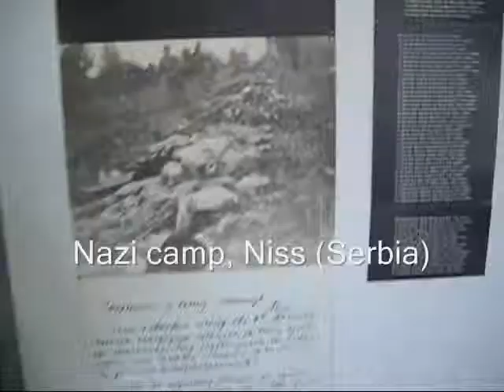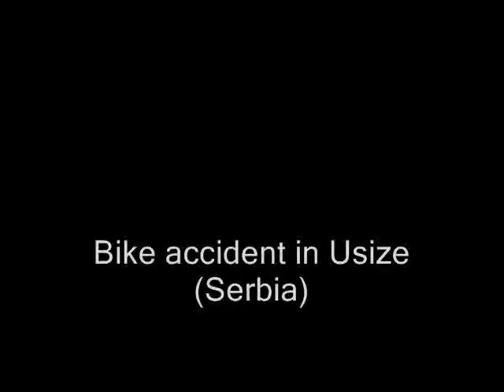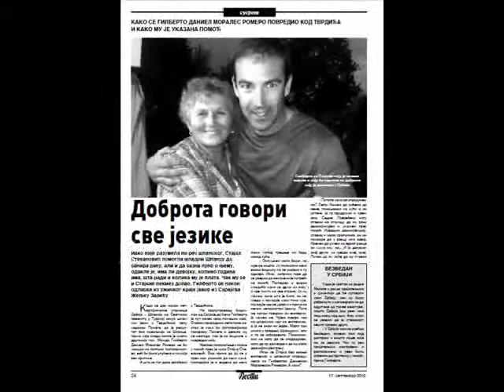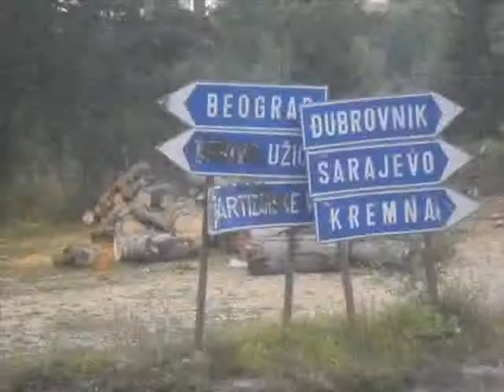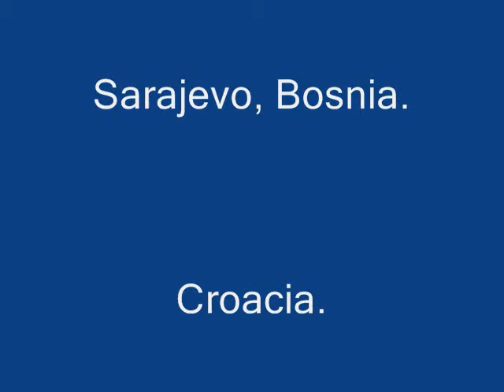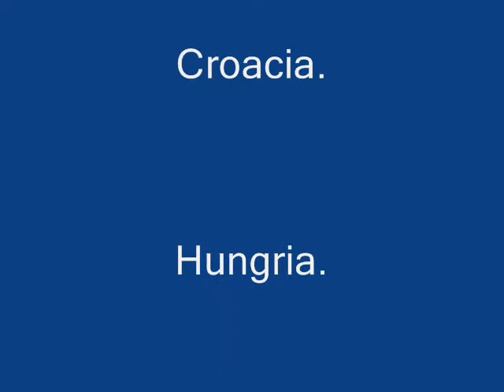Los Balcanes, Serbia, Bosnia y Croacia en bici.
Ruta en bicicleta que  atraviesa Bulgaria, Serbia, Bosnia, Croacia, Hungría y Eslovaquia. La antigua Yugoslavia es una de las zonas más interesantes y menos visitadas de Europa
Trip by bike that goes trhrough Bulgary, Serbia, Bosnia, Croayia, Hungary y Slovaquia.The old Yugoslavia es one of the most interesting areas and less visited in Europe.